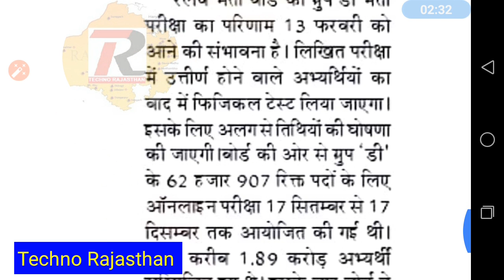Railway Group D Result 2018 रेलवे कल 13 फरवरी को जारी करेगा परिणाम Railway Group D Result News 2019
Railway group d result Official proof
Railway group d requirement

RSMSSB 2018
RPSC 2018
RPSC JOBS
RPSC VACANCIES